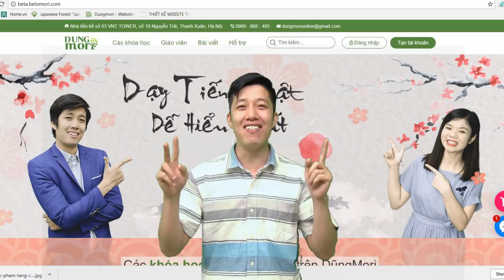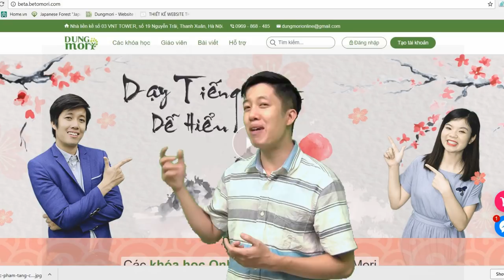Chia sẻ về việc học tiếng nhật - Thầy Dũng